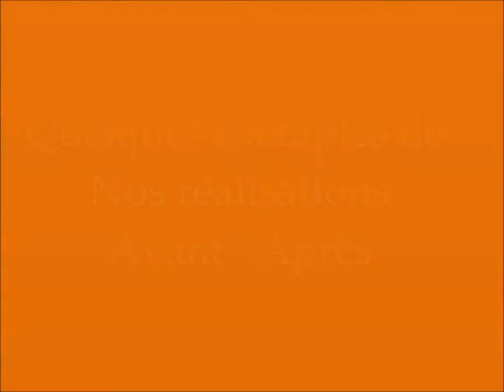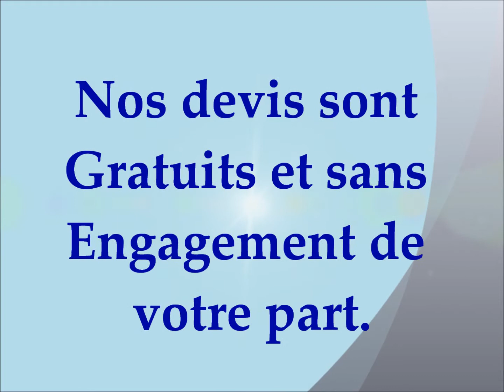realisation d`un plafond tendu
Batica-Renov : Prix -- Qualité -- Service -- Garantie
Votre Artisan Plafond Tendu
Spécialisé dans la rénovation et le design de vos plafonds sur Marseille,
les Bouches-du-Rhône et sa région , Batica-Renov vous propose un ensemble de solutions techniques pour vos Plafonds intérieurs. Choisissez le PLAFOND TENDU.
BATICA-RENOV Plafonds Tendus Marseille rénove votre plafond ancien ou nouveau.
Entreprise reconnue sur la région de par sa qualité technique de ses
réalisations, ainsi que son professionnalisme.
Votre Plafond se fissure, la peinture se décolle,
et vous devez encore vous lancer dans des travaux salissants, toujours trop
long et sans garantie finale de résultat.
Votre nouveau Plafond Tendu installé rapidement, sans déménager vos meubles, sans odeur,sans salissure.
Batica-Renov depuis de nombreuses années, installe des plafonds tendus
sur Marseille et sa région.
Le plafond Tendu est un Faux plafond ou Plafond Suspendu.
Un système qui a fait ses preuves depuis plus de 30 ans.
Votre nouveau Plafond Tendu sera ainsi fixé au dessous de l`ancien.
La pose du Faux plafond en suspension, consiste a enclencher notre toile tendu PVC
sur des lisses, préalablement fixés sur les pourtours de vos murs.
Installation des plafonds tendus a chaud.
Le Plafond tendu ne nécessite aucun entretien particulier .